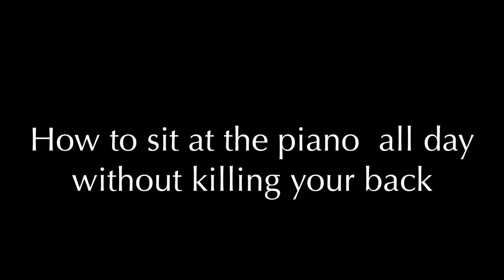How to sit at the piano all day without ruining your back | Piano and Voice with Brenda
If you are a voice teacher or choral conductor, you know all too well that sitting at the piano can lead you with an aching back (or neck, or hips...). In this video, Brenda Earle Stokes, creator of Piano Skills for Singers, shares tips and advice for avoid the dreaded "piano player's back."  There is a better way!

Piano and Voice with Brenda is a series of online courses designed to take your playing to the next level. Owner/creator Brenda Earle Stokes has spent over 20 years teaching performers of all ages and levels, and for the first time ever you can now study with her from the comfort of your home. All lessons are online with extensive downloadable print materials and live support. Find out why hundreds of students worldwide are finding success with her methods!

"Brenda is an inspiration She loves and breathes her passion for piano and her course is clear, concise and it works! I can’t wait to get to the piano every day now! Thanks Brenda!!" - K.W.

“They are absolutely fabulous courses Brenda!  It is so great that I can watch and re-watch the videos over and over. I have learnt so much and my skill level is increasing in leaps and bounds. I am now able to play with confidence when I am teaching, yay👏👏👏 thank you so much" - R.S.